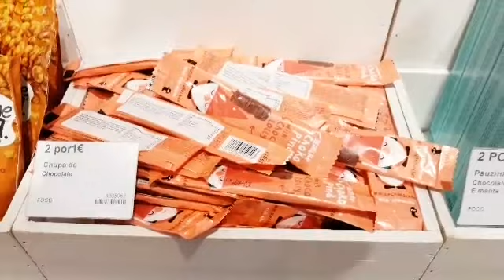UM DIA COMIGO!FUI Á FÁBRICA DOS ÓCULOS E Á TIGER!!ANABELA.PILAO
Olá meus amores !!Fui á fábrica dos óculos!!Quis partilhar esta aventura, convosco. A saúde dos nossos olhos é muito importante.  Tbm fui á tiger!!Espero mesmo que gostem. Bjnho @anabela.pilao @anabela.pilao fãs @anabela.pilao fãs oficial Fã page Maria